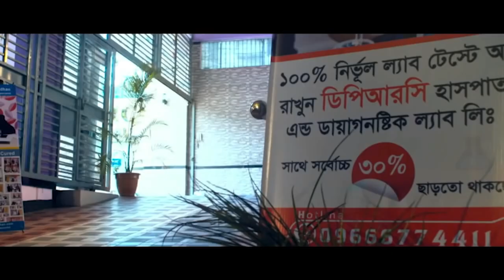SPA রোগী সুস্থ হওয়ার পর কেন অঝোরে কেঁদেছিলো | DPRC’র চিকিৎসা নিন সুস্থ হোন, ভালো থাকুন। SPA | AVN